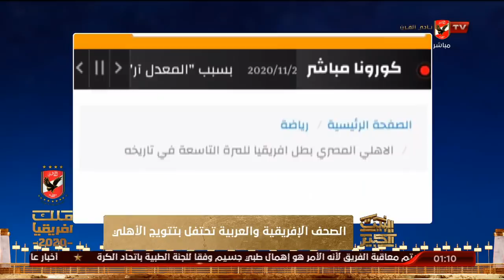حلقة البيت الكبير مع الكباتن حمدي فتحي ومجدي أفشة فى ضيافة هاني رمزى وسهام صالح | 28 - 11 - 2020